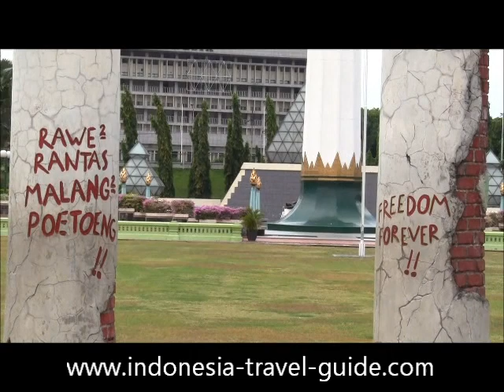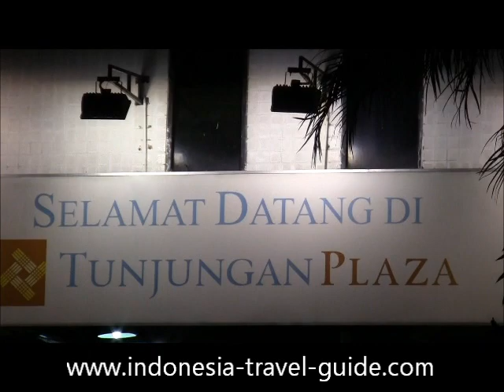Kota Surabaya - Jawa Timur - Indonesia